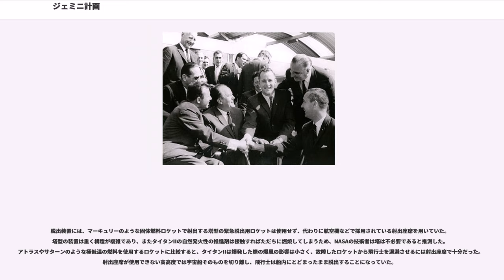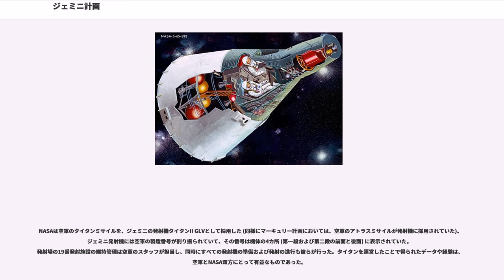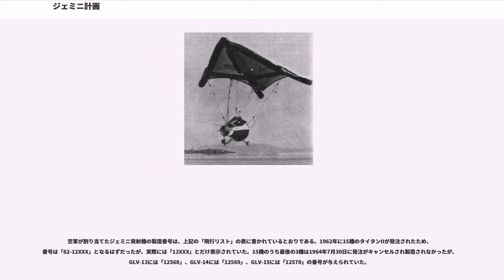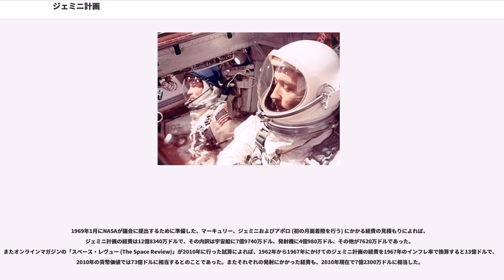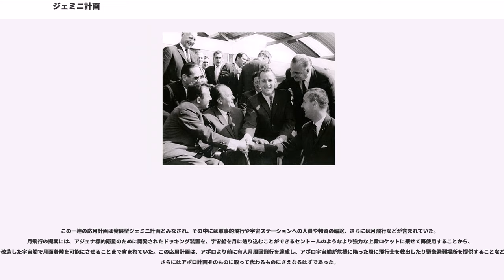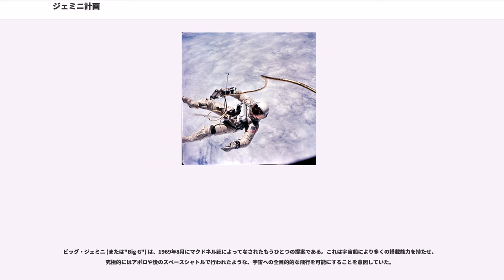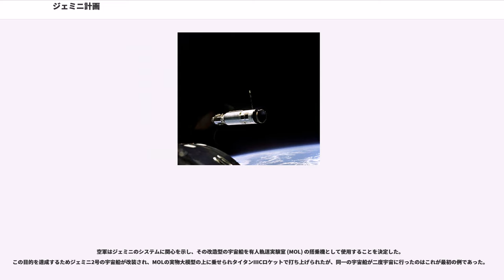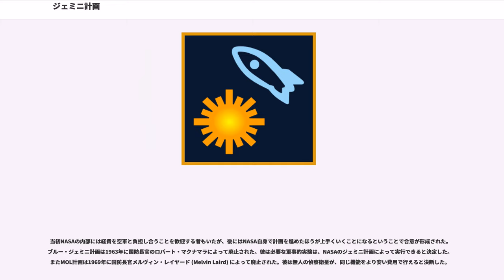ジェミニ計画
ジェミニ計画（ジェミニけいかく、）は、アメリカ合衆国航空宇宙局(NASA)の二度目の有人宇宙飛行計画である。1961年から1966年にかけ、マーキュリー計画とアポロ計画の間に行われた。ジェミニ宇宙船は2名の宇宙飛行士を宇宙に送る能力があり、1965年から1966年までの間に10名の宇宙飛行士が地球周回低軌道を飛行した。この計画により、アメリカは東西冷戦時代にソビエト連邦との間でくり広げられた宇宙開発競争において優位に立つこととなった。

ジェミニの目標はアポロ計画で必須となる月面着陸のための技術を開発することで、月に行って帰ってくるまでに必要とされる期間の宇宙滞在を達成し、宇宙遊泳によって宇宙船の外に出て活動を行い、ランデブーとドッキングの実行をする際に必要となる軌道操作の技術を切り開いた。これらの新技術が検証されたことにより、アポロ計画では基本試験を行うことなく、月飛行という本来の目的を遂行することができた。

宇宙船はすべてフロリダ州のケープカナベラル空軍基地19番発射施設から打ち上げられた。発射機には大陸間弾道ミサイルを改良したタイタンⅡ型ロケットが使用された。またヒューストンのジョンソン宇宙センターに新たに建設されたミッション・コントロールセンターが飛行管制に使用されたのも、この計画が初めてであった。

計画を支えた飛行士には、マーキュリー・セブンと呼ばれるアメリカ最初の宇宙飛行士に加え、グループ2と呼ばれる第二次選抜隊および1963年に任命されたグループ3と呼ばれる第三次選抜隊が含まれていた。計画期間中にジェミニ9号で搭乗予定だった飛行士を含む3名が、訓練中の航空機事故により死亡している。9号は結局予備搭乗員によって遂行されたが、これは今日に至るまでNASAの歴史において唯一の事例であった。

ジェミニ宇宙船は性能が優れていたため、空軍は有人軌道実験室 (Manned Orbital Laboratory, MOL) に使用することを検討していたが、MOL計画は後に中止された。ジェミニの主任設計官ジム・シャンベルリン (Jim Chamberlin) は、地球と月の間の宇宙空間を飛行し月面に着陸する詳細な計画を1961年の終わりに立案していた。彼はジェミニはアポロよりも早く、しかも安いコストで月面着陸を実行できると信じていたが、NASAの上層部はこの案を採用しなかった。1969年、マクドネル・ダグラス社はジェミニを改良したビッグ・ジェミニという宇宙船を提案した。ビッグ・ジェミニはアポロ応用計画 (Apollo Applications Project, AAP) で使用される宇宙ステーションに一度で最大12名までの飛行士を送り込むことができるはずだったが、AAPで実現されたのは実存するアポロ宇宙船を使用するスカイラブ計画のみだったため、ビッグ・ジェミニが実行されることはなかった。

1961年5月25日、人間を月面に着陸させるという現行のアポロ計画がジョン・F・ケネディ (John Fitzgerald Kennedy) 大統領によって認可された後、NASAの職員たちには、アポロを成立させるための特定の飛行技術を開発するには、マーキュリーに継続する何らかの計画が必要になることが明らかになった。

特にアメリカの有人宇宙飛行計画を推進するスペース・タスク・グループ (Space Task Group) の主任技術者であったジム・シャンベルリンは、すでに1961年2月の段階でマーキュリーとアポロの橋渡しをする計画を開始することを命じられていた。同年3月、シャンベルリンはワロップス島にあるNASAの秘密施設で、ジェミニ計画に関する2種類の初期案を提出した。7月にはセントルイスのマクドネル社で、ジェミニ宇宙船の原型となるマーキュリー・マークII宇宙船の縮尺模型が公開された。12月7日、NASAはジェミニ計画を承認し、同月22日にはマクドネル社が宇宙船製造の主契約企業に指定された。

1962年1月3日に計画が公表された際、あらためて名称は"ジェミニ計画"と命名された。"ジェミニ"はラテン語で「双子」あるいは「二人」を意味し、宇宙船が飛行士二名を搭乗させることを反映している。ジェミニはまた黄道帯の第三星座であるふたご座の中の二重星、カストル (Castor) とポルックス (Pollux) の名称でもある。

計画の主目的は、以下のとおりである：

人員2名を搭乗させるジェミニ宇宙船の設計は、カナダ人のジム・シャンベルリンが行った。シャンベルリンはジェミニ計画に参加する以前は、アブロ・カナダ社のアブロ・カナダ CF-105要撃機計画における主任空気力学者であった。彼がアブロ社の25人の部下の技術者とともにNASAに参加したのはCF-105計画が中止になったあとのことで、スペース・タスク・グループにおけるジェミニ計画の技術部門の責任者に任命された。また元請企業はマクドネル・エアクラフト社であり、同社はマーキュリー計画の宇宙船の製造も担当していた。

ジェミニ宇宙船の開発と設計に深く関わっていたのは宇宙飛行士のガス・グリソム (Gus Grissom) で、他の飛行士たちはジェミニ宇宙船に「ガスモバイル (Gusmobile, ガスの自動車の意)」とあだ名をつけていた。死後の1968年に出版された自著「ジェミニ！」によれば、グリソムが来たるべきジェミニ計画に心血を注いだのは、マーキュリー計画が終りに近づき、同計画で自身が再び搭乗できる可能性がなくなったことに気づいたからであった。

ジェミニ計画を管理していたのはテキサス州ヒューストンのジョンソン宇宙センターで、同所はまたワシントンD.C.に本部を持つNASAの有人宇宙飛行局の指示を受けていた。計画の代行取締役は、NASAの有人宇宙飛行の準監督者ジョージ・ミューラー (George E. Mueller) 博士が務めていた。有人宇宙飛行の任務遂行本部の副指揮官であるウィリアム・シュナイダー (William C. Schneider) は、ジェミニ6号の開始からすべての飛行の指揮官を担当した。

マクドネル社の技術者ギュエンター・ウェンツ (Guenter Wendt) はマーキュリーとジェミニの両方で発射準備を監督し、アポロで飛行士を打ち上げる際にも同じ任務を担当することになっていた。彼のチームは発射直前に発射台周辺を封鎖する作業も担当した。飛行士が宇宙船のハッチを閉じる前に見る最後の人間は、ウェンツであった。飛行士らは、宇宙船のコンディションについて彼が絶対的な権限を持ち、すべての責任を持つことを望み、また彼と気さくで良好な人間関係を築いた。

1961年、NASAは宇宙船製造の元請企業に、マーキュリー宇宙船の元請だったマクドネル・エアクラフト社を指名した。第一号機は1963年に納入された。全長は5.61メートル、直径は3メートルで、重量は3,200キログラムから3,790キログラムまでと飛行によって異なった。

ジェミニの司令船 (帰還区画とも呼ばれる) は、基本的にはマーキュリー宇宙船の拡大版であった。マーキュリーと違い、逆噴射ロケット、電源、推進装置、酸素、水などは司令船の後部に取りつけられている接続区画に搭載されていた。ジェミニにおける設計の主な改良点は宇宙船のすべての内部システムを機器区画に搭載したことで、これによりすでに試験された機器を取り去ったり妨げたりすることなく、独立して検査できるようになったことであった。

船内の機器の多くは、点検用のドアを開ければ手が届くところに配置されていた。マーキュリーと違いジェミニは回路に真空管を一切使用せず、すべて半導体素子を用いていた。またそのモジュール (区画) は、非常に修理しやすくなるよう設計されていた。

脱出装置には、マーキュリーのような固体燃料ロケットで射出する塔型の緊急脱出用ロケットは使用せず、代わりに航空機などで採用されている射出座席を用いていた。塔型の装置は重く構造が複雑であり、またタイタンIIの自然発火性の推進剤は接触すればただちに燃焼してしまうため、NASAの技術者は塔は不必要で...